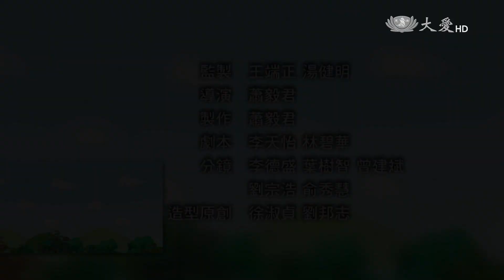【唐朝小栗子】20150405 - 小栗子的日記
寫日記不是紀錄流水帳，我們在不同的時刻對事對人的感悟都不同，也能鍛鍊自己的毅力，學著深思熟慮避免做人處事虎頭蛇尾的習慣。